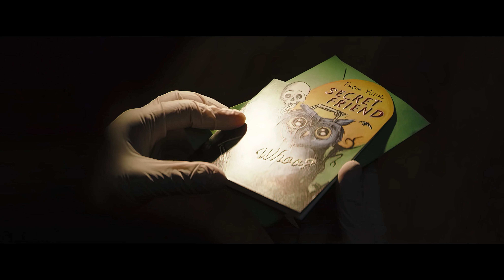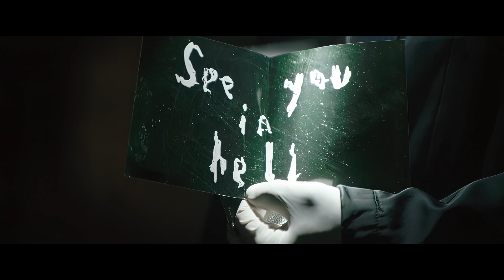THE BATMAN Redshift Trailer (8K ULTRA HD) Upscaled with Machine Learning AI